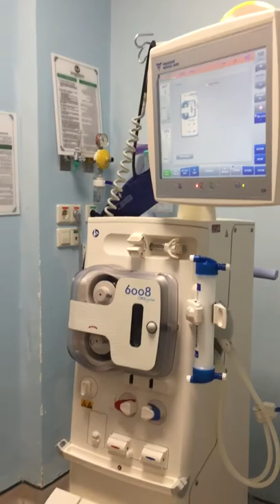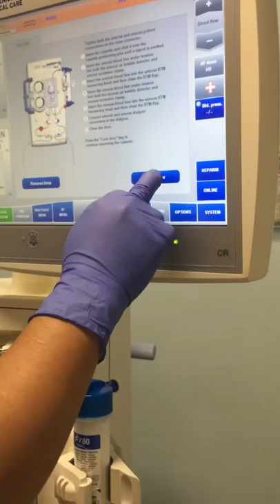6008 Fresenius Machine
HD, HDF, Dialysis